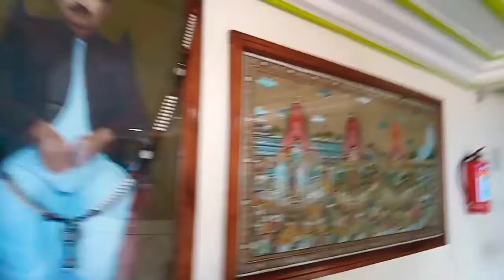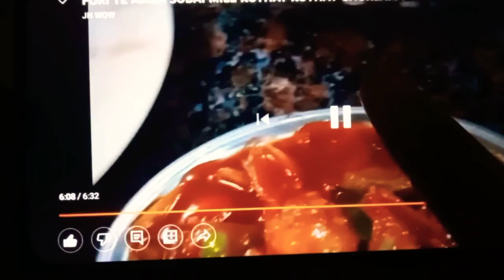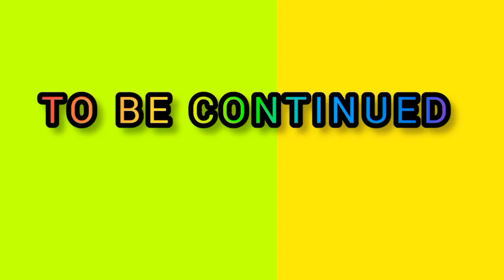4 YEARS POR PURI TE ESE DEKHCHI SOB ONYOROKOM HOYE GACHE/ PROTYEK KOTA DIN PRACHUR ENJOY KORCHI AMRA